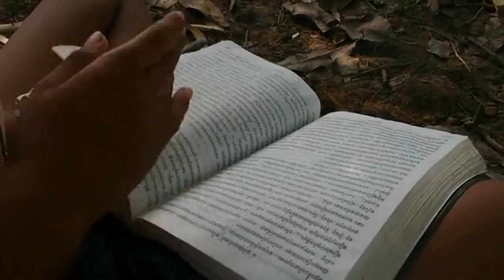Sabadhanara baibel sikhya || Baibel ku nei apaprachar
Your query -

In this video I have explained about wrong doctrine declared by false teachers and false prophet in the world. So let's be careful.

Bible study in odia
Vranta sikhya
Aajira vranta sikhyaka
ଆତ୍ମିକ ଯାତ୍ରା
Aatmika jatra
Ajira vranta sikhya
Ajira vul sikhya
Anya prakarara sikhya
Anya prakarara baibel sikhya
Baibelru bhul sikhya
Baibel ra apabyabahara
Baibel ra apaprachara
Baibel ku nei apaprachar
Jisunka bisayare bhul sikhya
Jisunka bisayare bhul prachara
Vranta sikhyaka gano
Sabadhanara baibel sikhya